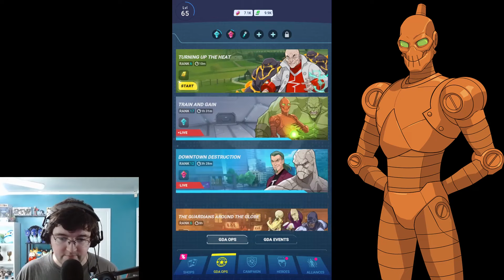MORE ACCOUNT BOOSTING - Invincible: Guarding the Globe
Okay, so exactly what everyone predicted would happen is exactly what happened.  Only this time, it's the second time!